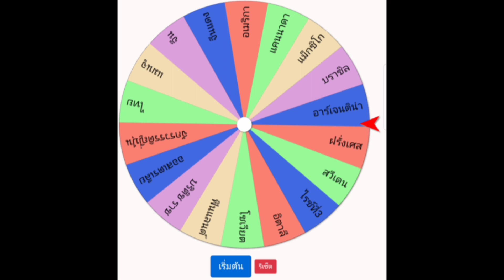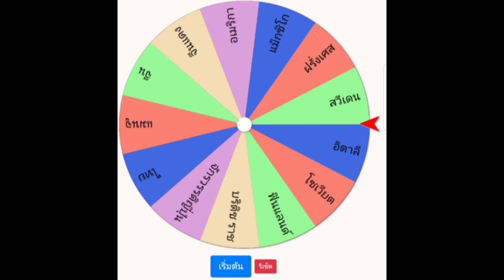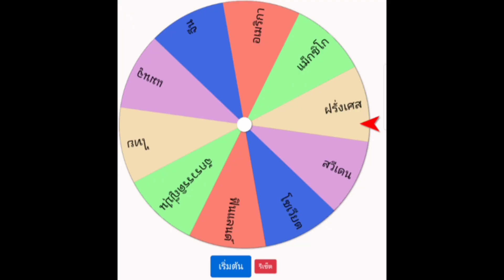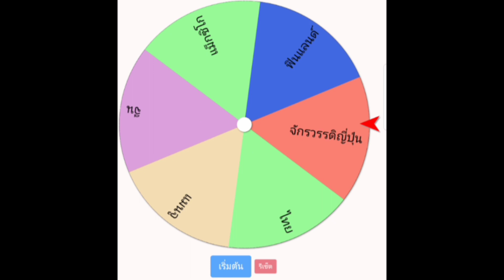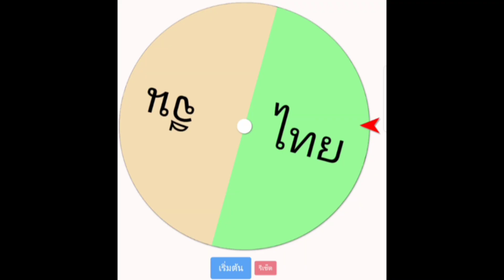แบทเทิล สายย่อ ตอนที่2 โลกww2